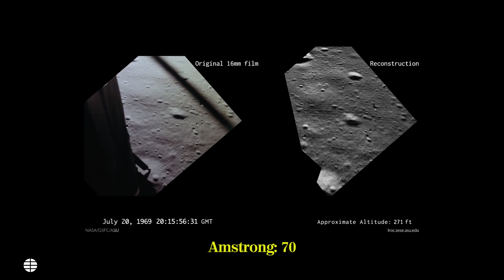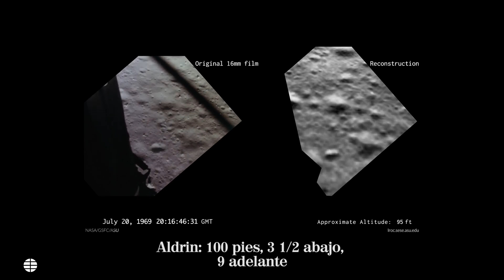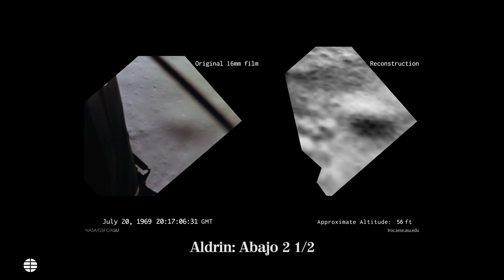¿Qué vio Aldrin cuando aterrizó en la Luna?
La NASA ha utilizado imágenes de su orbitador lunar LROC para simular la visión desde el módulo lunar de la misión Apolo 11 durante el primer aterrizaje tripulado en la Luna